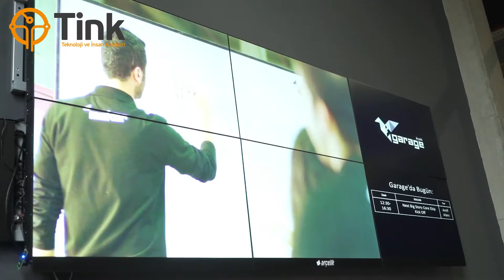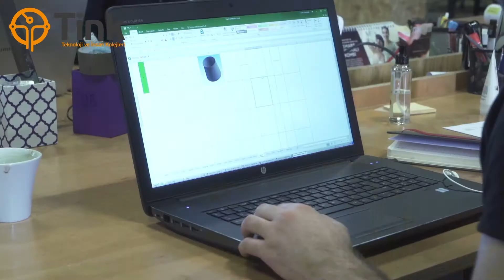Tink Arçelik Garaj ve Fabrika Gezisi